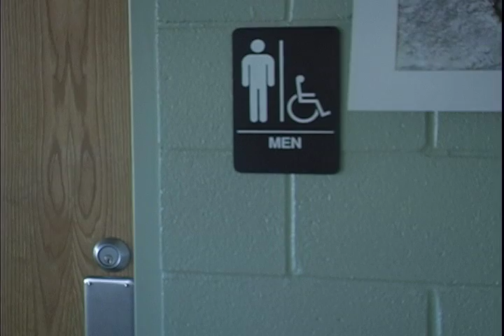Friends Forever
Katie, Brooke, Johanna, and Ali  bring you their rendition of Vitamin C's hit song "Graduation (Friends Forever)".